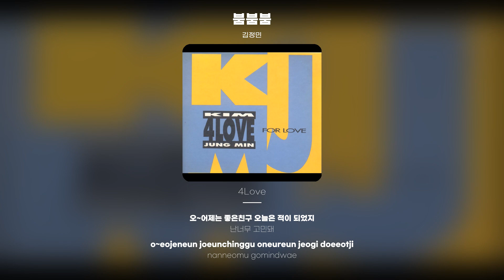[Lyric Video] 김정민 (Kim Jung Min) - 붐붐붐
김정민 - 붐붐붐
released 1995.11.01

오~너하나사이에 두고
똑같은꿈을 꾼거야
오~바람처럼 한순간에 우리를 스쳐간 그녀
절대로 뺏길순 없어
양보를 바랄뿐이지
누구도하지는 않아
오~어제는 좋은친구 오늘은 적이 되었지
난너무 고민돼
둘다를 가지려는 욕심뿐이지
너무나 이기적인 모습들
오~우린 아무것도 아니였잖아
모든걸나누던 우린 어디간거야~~
붐붐붐오~밤밤밤
모두다 눈이 멀었지 돌아가려고하네
붐붐붐 오밤밤밤 이젠 난 무얼해야하나
음~양보를 바랄뿐이지 누구도하지는 않아
난너무 고민돼
모든걸 나누던 우린 어디간거야~~
붐붐붐오~밤밤밤
화려한 겉모습에 모두 다 눈이 멀었지
돌아 가려고 하네
모든걸 다 잃은뒤 이젠 난 무얼 해야하나 오~~